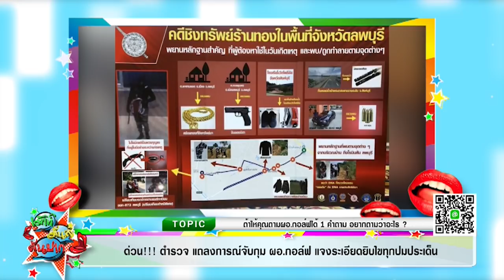เปิดคำให้การ ผอ.กอล์ฟ อยากตายแบบมีสตอรี่ I เม้าท์มันส์คันปาก 23/1/63